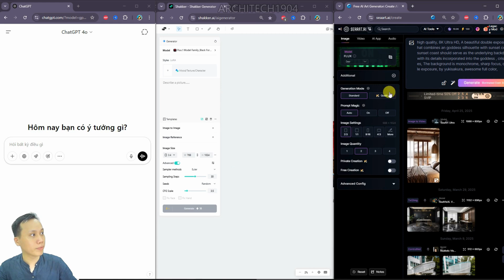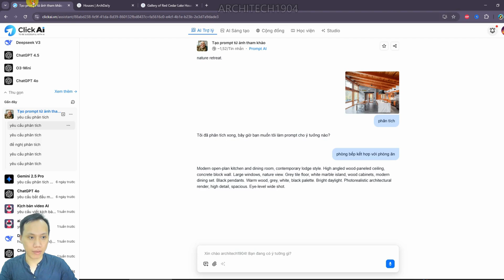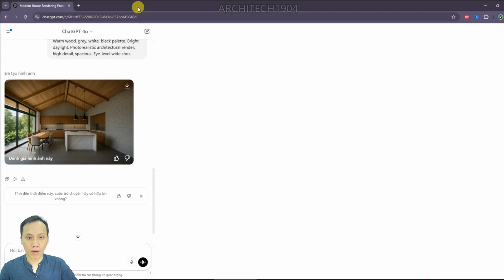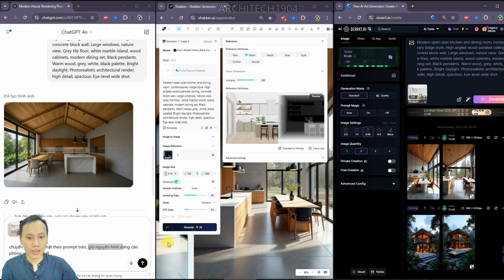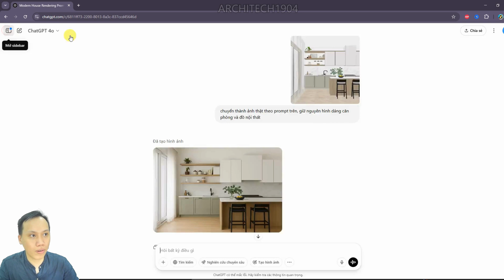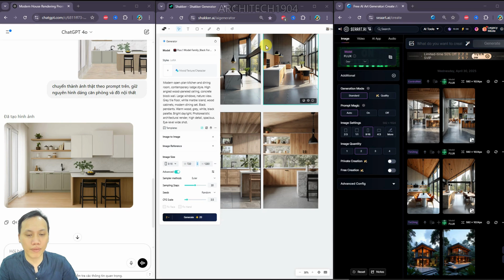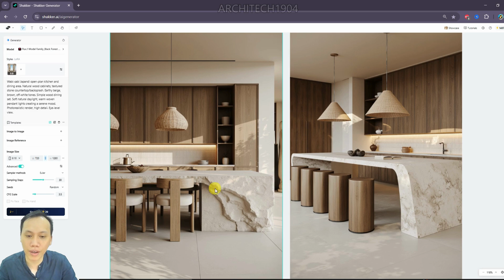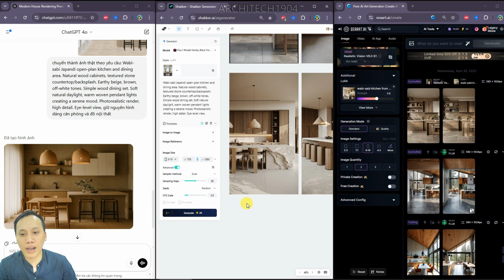So sánh ChatGPT 4o vs Shakker vs SeaArt AI: Đâu là AI thiết kế tốt nhất cho Kiến trúc sư?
Bạn đang phân vân không biết nên chọn công cụ AI nào để hỗ trợ công việc thiết kế kiến trúc và nội thất? Trong video này, Architech1904 sẽ trực tiếp so sánh chất lượng hình ảnh tạo ra từ 3 nền tảng AI hot nhất hiện nay: ChatGPT 4o, Shakker, và SeaArt AI thông qua 3 case study rõ ràng:
1️⃣ 02:50 Tạo ảnh từ prompt đơn giản

2️⃣ 08:40 Tạo ảnh từ prompt kèm sketch (phác thảo-có hướng dẫn cách thêm phác thảo và trên 3 nền tảng)

3️⃣ 12:35 Tạo ảnh từ prompt + sketch kèm thêm LoRA hoặc phong cách tùy chỉnh (có hướng dẫn cách thêm Lora cho các nền tảng)

Thông qua từng ví dụ trực quan, video sẽ giúp bạn đánh giá khách quan khả năng tạo ảnh chân thực, đúng ý tưởng thiết kế của từng công cụ. Architech1904 chỉ gợi ý và show kết quả, còn quyết định cuối cùng sẽ thuộc về bạn!
💖Video đặc biệt hữu ích cho:

1️⃣Người mới bắt đầu sử dụng AI cho thiết kế.

2️⃣Kiến trúc sư và sinh viên kiến trúc muốn chọn công cụ AI phù hợp.

3️⃣Những bạn đang phân vân giữa rất nhiều công cụ AI trên thị trường hiện nay.

👉 Xem thêm các video liên quan trên kênh Architech1904:
💖Trải nghiệm ClickAI nơi có hầu hết các AI chung một chỗ tiện cho trải nghiệm và sử dụng

🚀 Ủng hộ kênh Architech1904 bằng cách đăng ký hội viên để nhận nội dung đặc biệt và ưu tiên hỗ trợ!